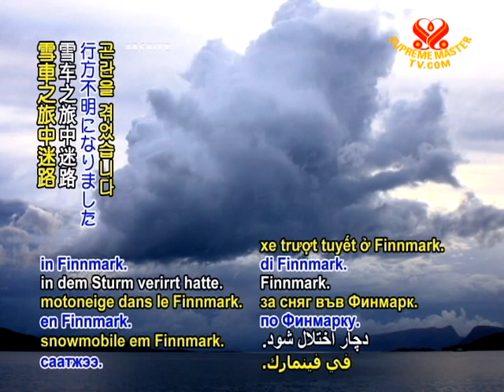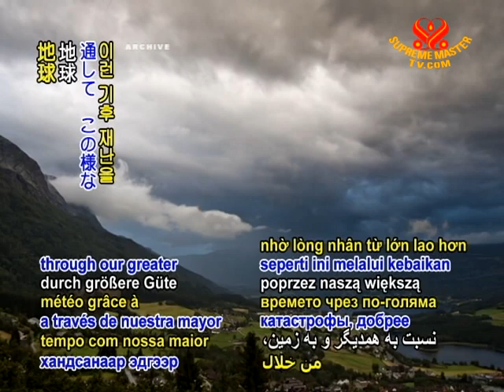Intense storm pummels Norway